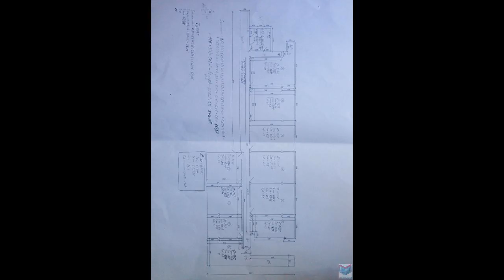25 октября 70/1, 30 кв.м. 4 этаж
Цена: 550 Руб./м&#178; в мес.
Свежий ремонт.
Интернет, охрана, светодиодные светильники в каждом офисе, большие окна. подземная парковка-продажа или аренда. Новое офисное здание, 4й этаж.